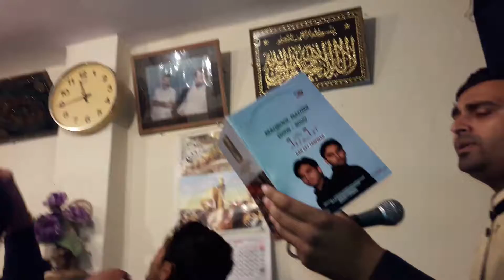Aao Aey Zawwar, Live Nauha by S. Shuja Abbas 19 Safar 1438 Hijri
Azakhana Col. Kabban Saheb, Aminabad, Lucknow